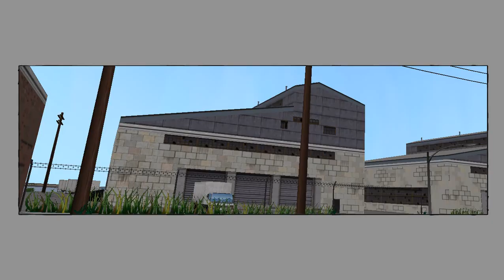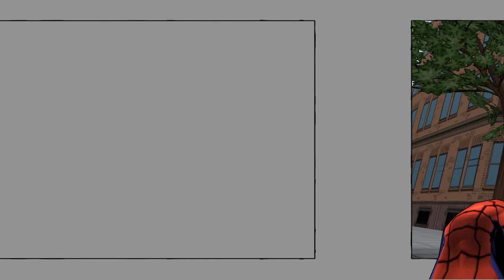Ultimate Spider Man Прохождение - Часть 1: История начинается!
Мое новое прохождение на, пожалуй, лучшую ПК игру про Человека-Паука - Ultimate Spider-Man!